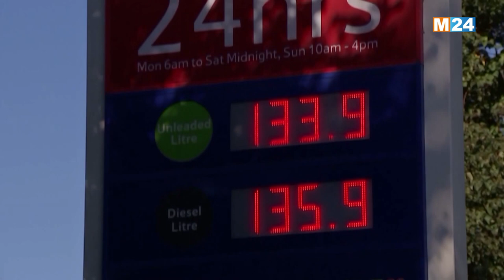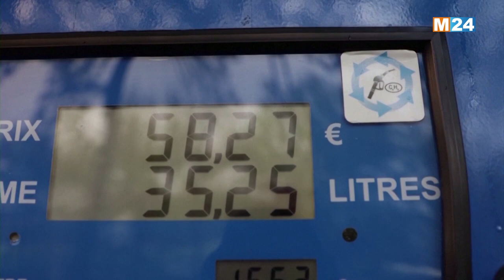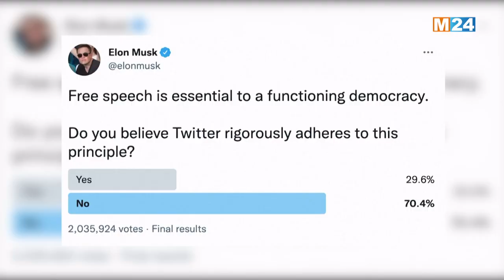M24 نشرة السادسة مساء على